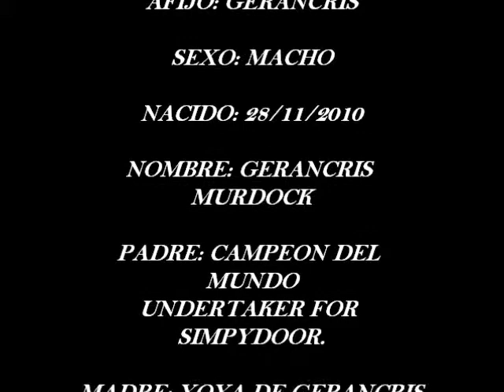GERANCRIS MURDOCK CON 60 DIAS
Gerancris Murdock hijo de undertaker for simplydoor y Yoya de Gerancris